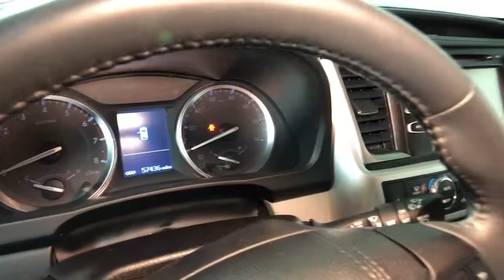2016 Toyota Highlander Easton, Allentown, Bethlehem, Phillipsburg and Stroudsburg PA TX2043B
Blizzard Pearl Used 2016 Toyota Highlander available in Easton, Pennsylvania at Koch Toyota. Servicing the Allentown, Bethlehem, Phillipsburg and Stroudsburg PA area.
2016 Toyota Highlander LE Plus V6 - Stock#: TX2043B - VIN#: 5TDBKRFH2GS348006

Koch Toyota
3816 Hecktown Rd

TOYOTA FACTORY CERTIFIED, NEW BRAKES, CLEAN CARFAX...NO ACCIDENTS, INCLUDES PRE-PAID MAINTENANCE, BACK UP CAMERA, 3RD ROW, Toyota Certified Pre-Owned means you not only get a 12mo/12000 mile Comprehensive Warranty, but also have up to a 7- Year/100000-Mile Powertrain Limited Warranty, a 160-point inspection/reconditioning, 1yr Roadside Assistance, trip-interruption services, rental car benefits, and a complete CARFAX vehicle history report, AWD, ABS brakes, Electronic Stability Control, Exterior Parking Camera Rear, Front dual zone A/C, Heated door mirrors, Illuminated entry, Low tire pressure warning, Power Liftgate, Steering wheel mounted audio controls, Traction control.brOdometer is 29755 miles below market average!brbrAwards:br  * 2016 KBB.com Best Buy Awards Finalist   * 2016 KBB.com 16 Best Family CarsbrKOCH 33 MEANS MORE!